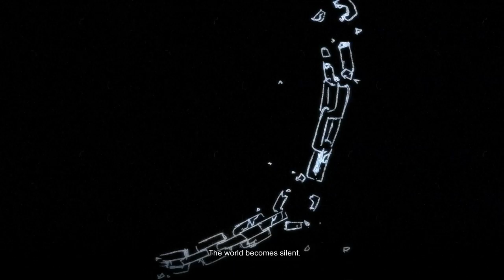Anima Gate of Memories (14) Not the Themed boss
Oh that is something well time to handle this like a clever boy~!